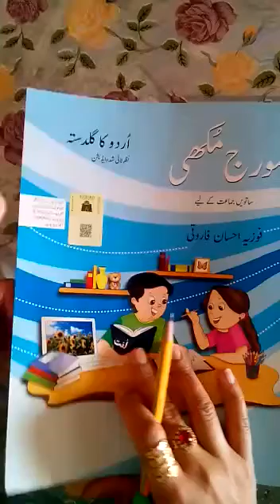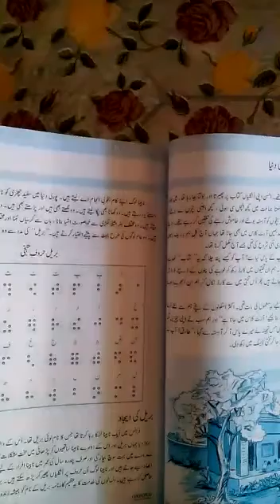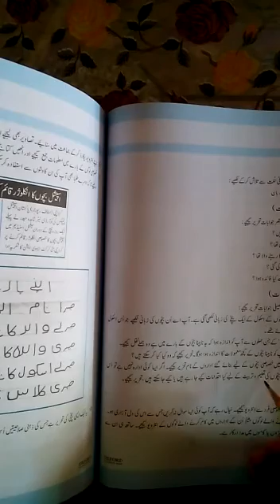Oxford Urdu class 7th page no 54 exercise